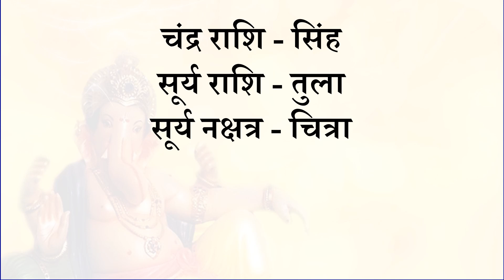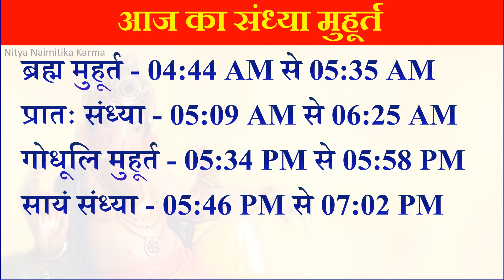Aaj ka panchang 21 october 2022 ka panchang आज का पंचांग 21 october ka panchang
Aaj ka panchang 21 october 2022 ka panchang आज का पंचांग 21 october 2022 shukrawar ka panchang Thursday hindi panchang

A Panchang is a detailed Hindu calendar which considers five factors of any given day as per Indian Vedic scriptures to provide information useful for astrologers to forecast celestial phenomena, and also to outline auspicious and inauspicious time frames for important occasions such as marriage, education, career, travel, etc.

About this Video :
21 october shukrawar ka panchang
21 october din shukrawar ka panchang
21 october 2022 ka panchang
21 october ka panchang
21 october ka shubh muhurt
21 october 2022 ka rahu kaal
21 october panchang
21 october 2022 shubh muhurat
21 october 2022 panchang
21 october ka rahu kaal
21 october rahu kaal
21 अक्टूबर 2022 का पंचांग
21 october ka panchang 2022
21 october shubh muhurat
21 october 2022 ka shubh muhurt
21 october ko kaun sa tyohar hai
21 october ko kaun si tithi hai
21 october ko kya tithi hai
21 october ki tithi kya hai
21 october shubh muhurt
21 october ki tithi
21 october 2022 ki tithi
21 october ka calender
21 october ka muhurt
21 october panchang 2022
21 october 2022 panchang in hindi
21 october ka tithi
21 october kaun si tithi hai
21 october ko kya hai
21 अक्टूबर का पंचांग
2022 21 october ka panchang
panchang 21 october 2022
21 october 2022 choghadiya
21 october 2022 ko kaun si tithi hai
21 october 2022 ko kya hai
21 october 2022 nakshatra
21 october calendar
21 october choghadiya
21 october ka rahu kaal ka samay
21 october ko kaun sa din hai
21 october rahu kaal ka samay
21 october shubh muhurat 2022
21 अक्टूबर 2022 का शुभ मुहूर्त
21 october 2022 kaun si tithi hai
21 october 2022 tithi
21 october aaj ka panchang
21 october dinvishesh 2022
21 october ka shubh pahar
21 october ki kya tithi hai
21 october ko kaun sa divas hai
21 october pushya nakshatra
21 october vishesh
21 tarikh ka panchang
21 october ka panchang
21 october special day
aaj ka panchang 21 october 2022
2022 hindu calendar
2022 october ka panchang
hindi calendar 2022
hindi panchang
hindu panchang 2022
october 2022 ka calender
october 2022 ka panchang
ajnu panchang
kal ka shubh muhurat
aaj ka hindu panchang
aaj kaun sa puja hai
aaj ki tithi
aaj nu panchang
choghadiya
panchangam today
aaj kaun sa din hai
aaj kaun sa tyohar hai
aaj kya tithi hai
aaj kya war hai
aj ki choghadiya
choghadiya muhurat
october ka panchang
kal ka din ka shubh muhurt
kal ka muhurat kaisa hai
kal ka panchang 2022 in hindi
aaj ka calender
aaj ka chaughadiya
aaj ka din kaun sa hai
aaj ka muhurt kaisa hai
aaj ka panchang 2022
aaj ki tithi panchang
aaj konsi tithi h
hindu calendar 2022
october 2022 calendar
october mahine ka panchang
october panchang
today's rahu kaal
aaj ka panchang shubh muhurt
aaj ka rahu kaal ka samay
aaj ka rahu kaal kitne baje hai
aaj ka rahu kaal kitne baje se kitne baje tak hai
aaj kaun sa nakshatra hai
aaj kaun sa tithi
aaj kaun sa war hai
aaj ki tithi kaun si hai
aaj ki tithi kya hai
aaj konsi tithi hai
aaj pushya nakshatra kitne baje tak hai
aaj rahu kaal ka samay
aaj.ka.panchang
ajnu choghadiya
din ka choghadiya
october ka calender
kal ka rahu kaal
kal kaun si tithi hai
kaun sa tithi hai
kaun si tithi hai
panchang 2022
panchang today
pushya nakshatra 21 october
pushya nakshatra 21 october 2022
rahu kaal time today
rahukalam timings today
ranth dutiya kab hai
shubh choghadiya
tithi kya hai aaj
today panchang
today's panchang
aaj ka sarvarth sidhhi yog
aaj ka ravi yog
panchak kab se shuru hai
aaj ka shubh yog
dwipushkar yog kab hai
aaj ka amrit kaal
aaj ka vijay muhurt
aaj ka godhuli muhurt
आज का मुहूर्त
आज का शुभ मुहूर्त
आज का शुभ समय
somwar ka panchang
mangalwar ka panchang
budhwar ka panchang
guruwar ka panchang
sukarwar ka panchang
saniwar ka panchang
raviwar ka panchang